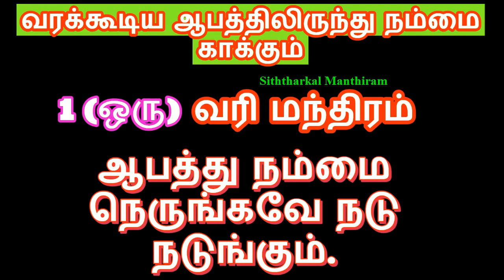நம்மை காக்கும் ஒரு (1 ) வரி மந்திரம் ஆபத்து நம்மை நெருங்கவே நடு நடுங்கும் - Siththarkal Manthiram